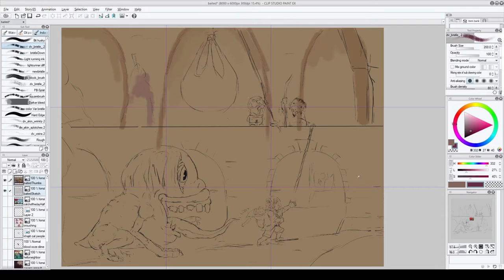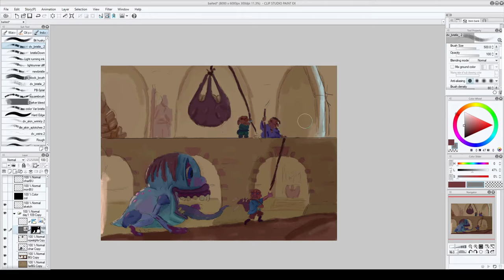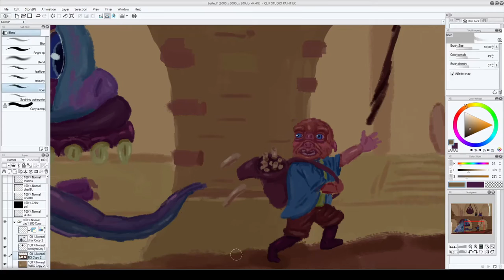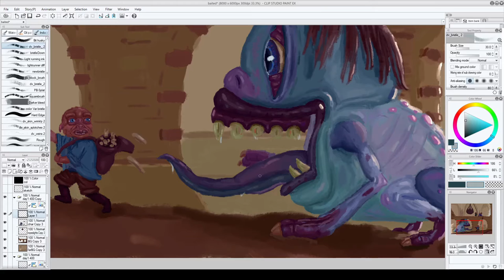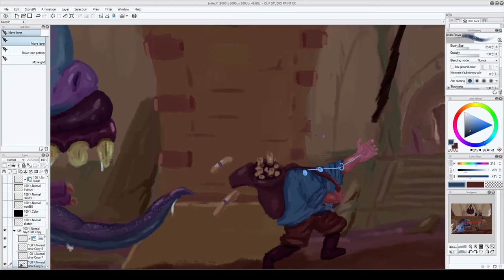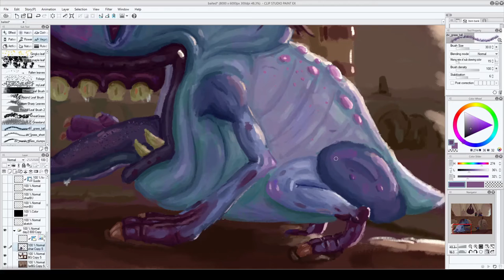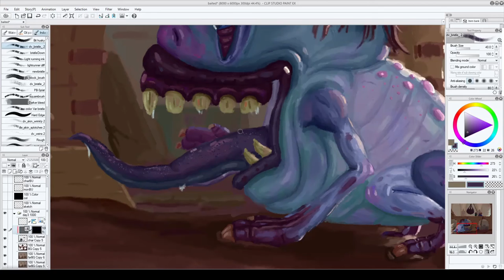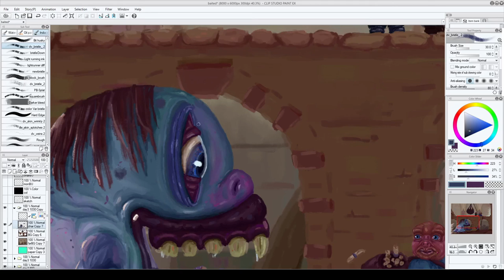Baiting The Trap Digital Painting Process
The one who drew the short straw had to tease out one of the guardian creatures from deeper in the ruins. This took about twelve hours to paint. You can find a higher resolution painting of this